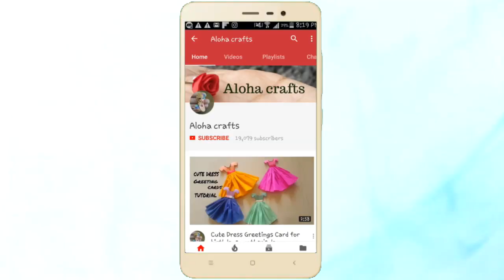DIY Easy Wall Hanging Craft Ideas for Home Decoration By Aloha Crafts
Hi Friends

I got a cute wall hanging idea for you today. this is one of my favorite cotton crafts used in this wall decoration craft.

watch this video to learn more about this wall hanging craft. i suggest this craft can be a nice wall decoration ideas for your diy wall decor.

Used Materials

Cardboard
Golden Ribbon
Cotton
Stockings
Woolen threads
Beads
Pompom
Metal Wire

About Channel

If you like Cute crafts,Tiny crafts  paper work,
origami,quelling, Kirigami, best out of waste crafts, Kids Craft and creativity, Aloha Crafts is absolutely for you. You are welcome to share our video and its strictly prohibited  to re-upload in any platforms including Facebook, YouTube, Twitter but  not Limited .